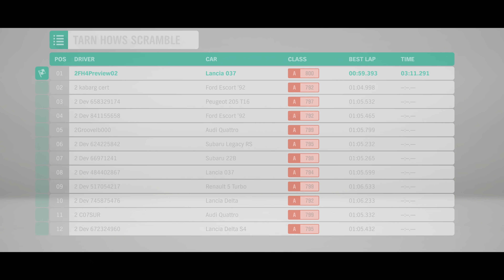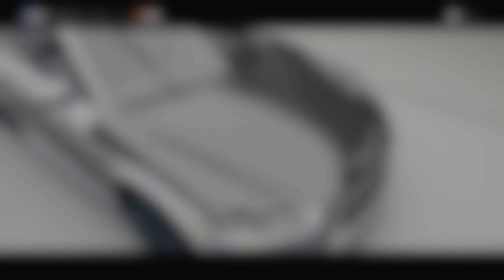Forza Horizon 4 Gameplay Walkthrough Part 2 - GAMERIOT THE STUNTMAN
Forza Horizon Walkthrough Part 1 - Forza Horizon 4 Gameplay First 20 Minutes and Picking my First Car